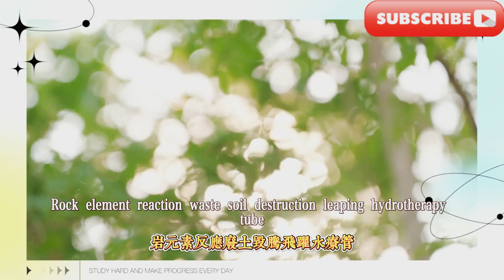挑戰者·第三輯(222~229)：歌利亞/國王刺客/玫瑰花蕾…/這個丘丘不太冷/…摔得越重/少冰無糖/搶斷/推倒這面牆!/挑戰者·第四輯(230~235)：畫龍點睛/…太陽岩龍蜥、月亮岩龍蜥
挑戰者·第三輯(222~229)：歌利亞/國王刺客/玫瑰花蕾…/這個丘丘不太冷/…摔得越重/少冰無糖/搶斷/推倒這面牆!/挑戰者·第四輯(230~235)：畫龍點睛/…太陽岩龍蜥、月亮岩龍蜥/岩元素反應?/廢圖毀騰/飛越水療館/被命運詛咒的王
Challenger·Volume 3 (222~229): Goliath/King Assassin/Rosebud…/This Hill is Not Too Cold/…The Harder You Fall/Less Ice and No Sugar/Snatch/Tear Down This Wall!/Challenger·Volume 4 (230~235): The Finishing Touch/…Sun Rock Lizard, Moon Rock Lizard/Rock Element Reaction?/Abandoned Image Destruction/Flying Over the Spa/The King Cursed by Fate